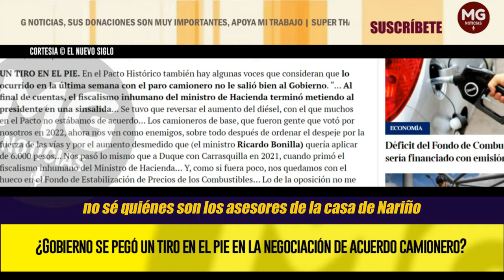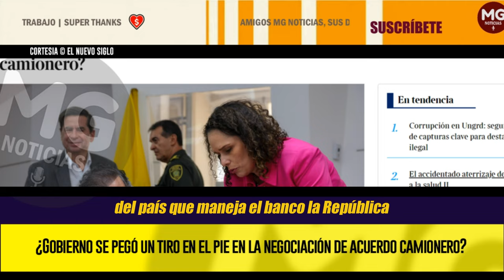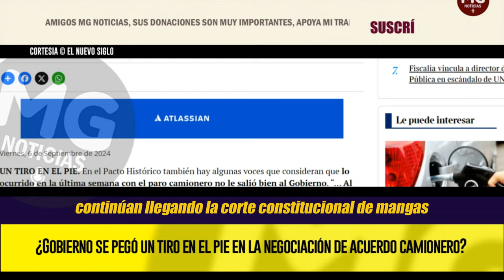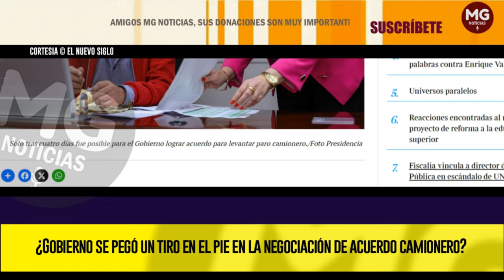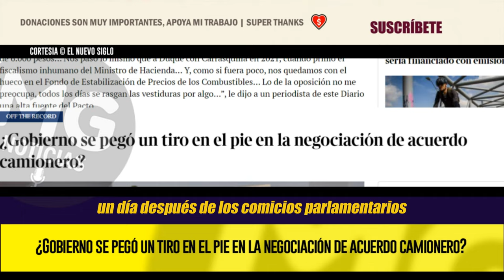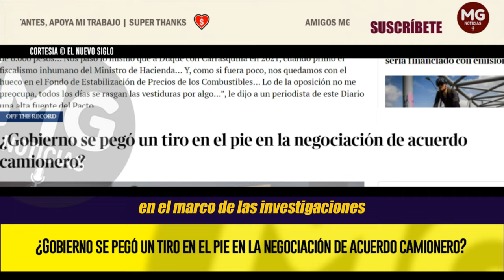INCONFORMISMO EN EL PACTO HISTÓRICO 🔴 NO LE SALIÓ BIEN AL GOBIERNO EL ACUERDO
En el Pacto Histórico también hay algunas voces que consideran que lo ocurrido en la última semana con el paro camionero no le salió bien al Gobierno. “… Al final de cuentas, el fiscalismo inhumano del ministro de Hacienda terminó metiendo al presidente en una sinsalida…